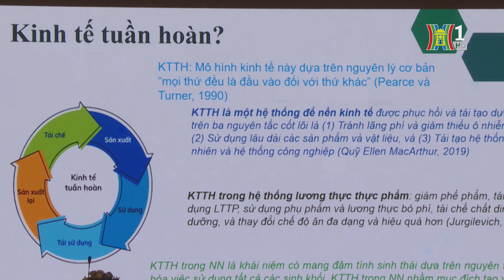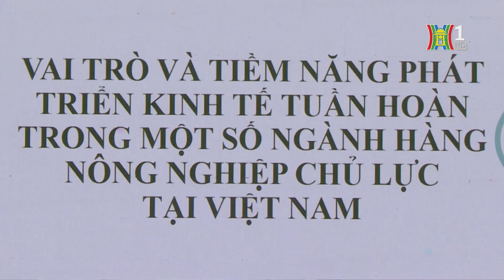Thúc đẩy kinh tế tuần hoàn trong nông nghiệp | Tin tức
Bộ NN&PTNT phối hợp cùng Chương trình Phát triển Liên Hợp Quốc tại Việt Nam (UNDP) đồng chủ trì Hội nghị Đối thoại chính sách “Tăng cường hợp tác quốc tế và phối hợp đa ngành về kinh tế tuần hoàn trong nông nghiệp”. Có hơn 20 tỉnh, thành tham dự hội nghị trực tuyến.